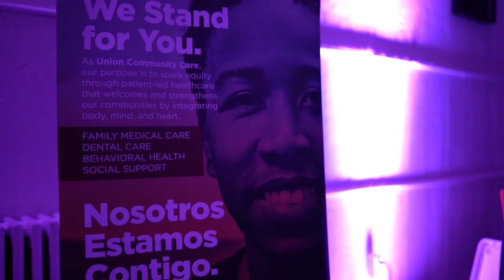Health Equity Lancaster Music Festival - Week 1 - Jon Bolds